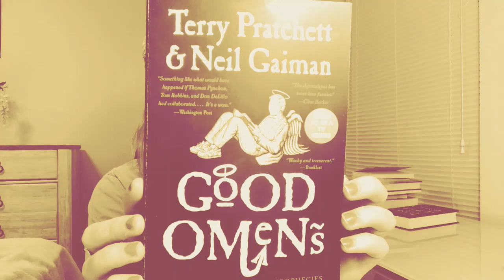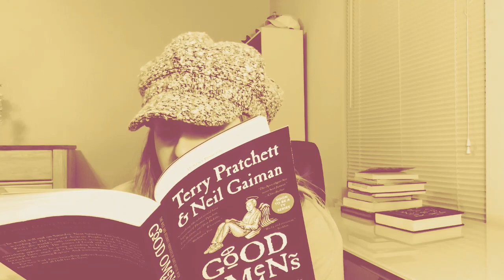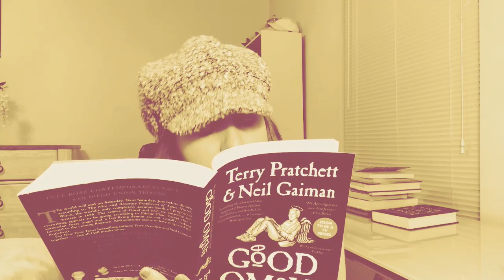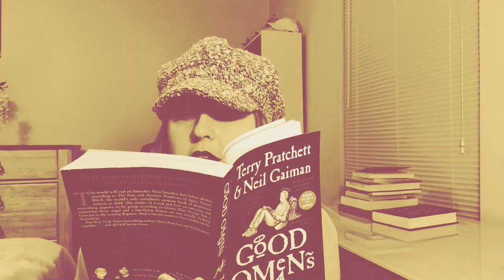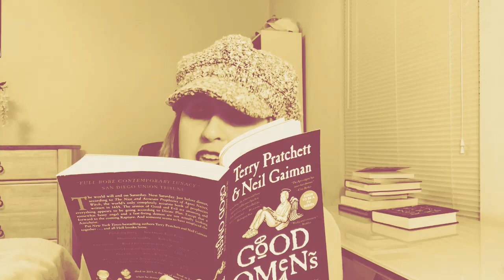Read Aloud // Good Omens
Reading the opening chapter of Good Omens by Terry Pratchett and Neil Gaiman